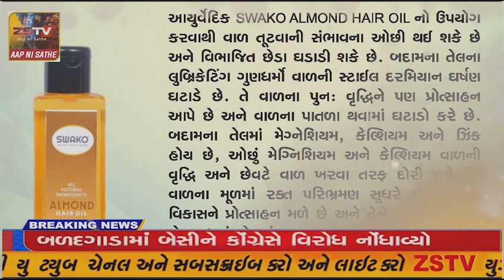બગસરાના સાપર રોડ સહિત 80 લાખના 3 પુલના કામોનું ધારાસભ્ય જે.વી.કાકડિયાએ ખાતમુહૂર્ત ગામ લોકો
બગસરાના સાપર રોડ સહિત 80 લાખના 3 પુલના કામોનું ધારાસભ્ય જે.વી.કાકડિયાએ ખાતમુહૂર્ત ગામ લોકો ઉપસ્થિતિમાં કર્યુ..